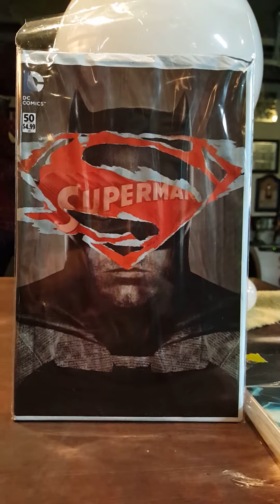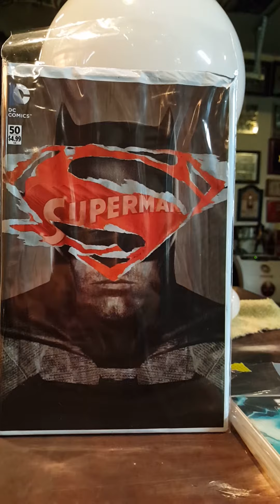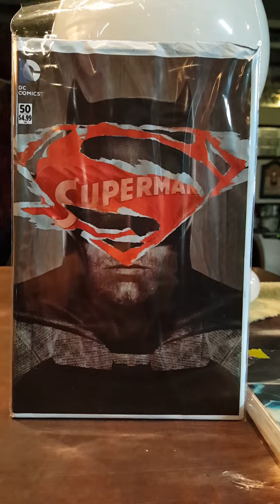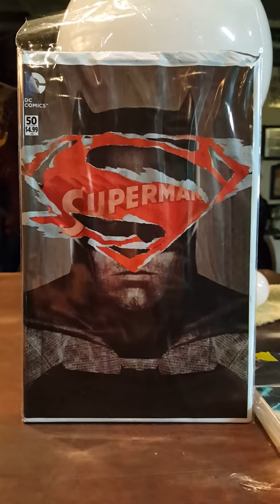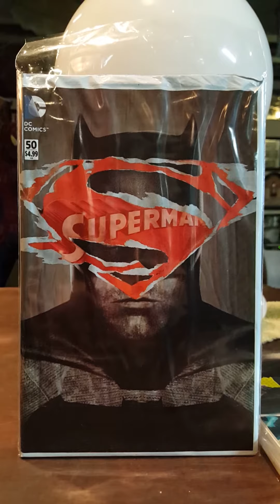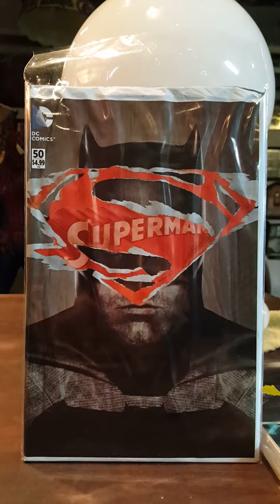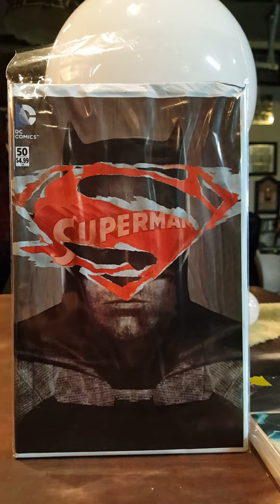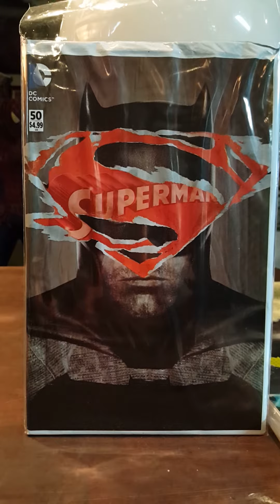Batman vs Superman movie who wins spoiler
Be aware of this is a spoiler video or commentary or whatever you want to call it; so no haters, nothing fancy just telling you about the movie It's already in theaters.